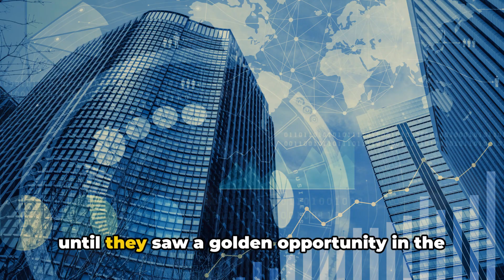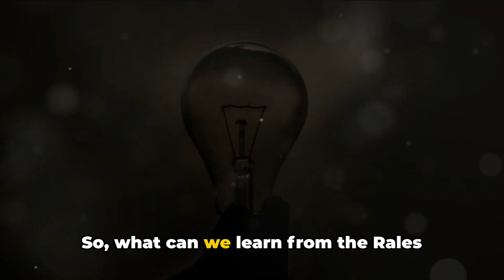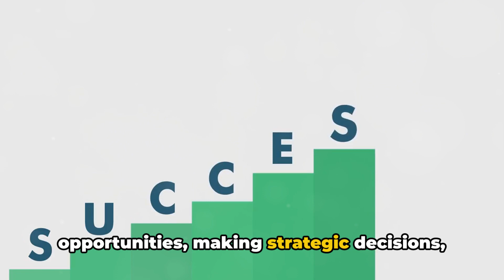How wealth is created | Wealth Building Tips| Steven and Mitchell Rales, Danaher | Leroy A Brown